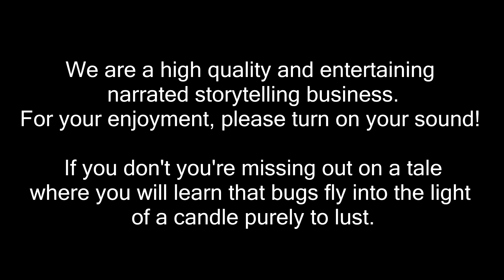The Fire Quest (Japanese Folklore)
Enter the Skald's Circle and hear the story of The Fire Quest, a tale from Japanese Folklore, as told by Mynogan.

If you enjoyed this story, and want to earn great rewards while helping the Skald's Circle produce even better and more frequent content, please consider having a look at our Patreon

If you like to hear more of our stories, you can find them in an easy-to-navigate format